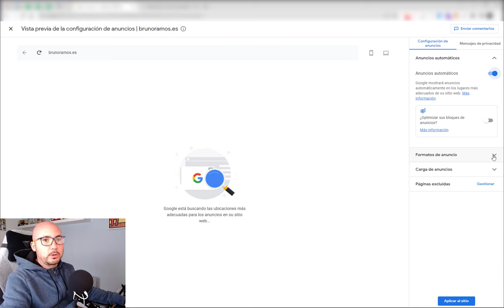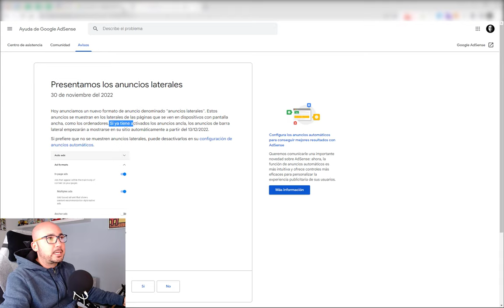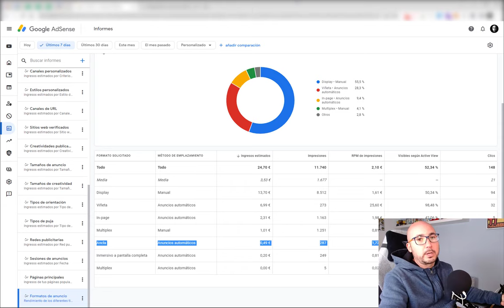🔴 NUEVOS Anuncios Laterales de Adsense (Side Rails)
Te explico cómo son y cómo activar los nuevos anuncios laterales de Adsense o side rails (fijos al scroll para desktop).

A finales de noviembre de 2022 ⭐ Adsense anuncio el lanzamiento de estos nuevos anuncios en todas las cuentas de editores.

Los anuncios laterales de Adsense o Side Rails se pueden activar desde el panel de anuncios automáticos, y aparecerán en los laterales de la página web fijos al scroll, tal como ya ocurre con los anuncios ancla en el pie de página.

💡 Foco led
🔉 Paneles acústicos

✔️ ¡SÍGUEME! ✔️